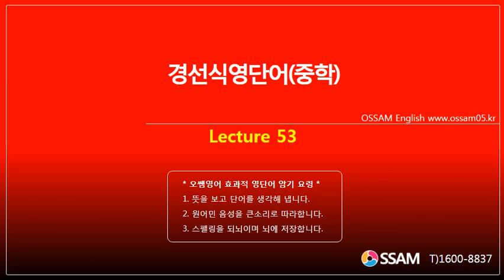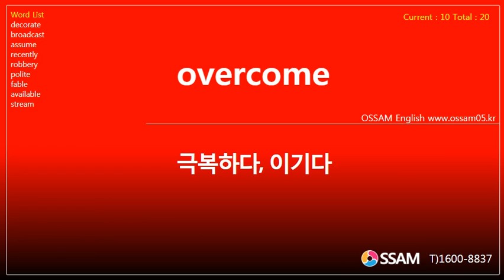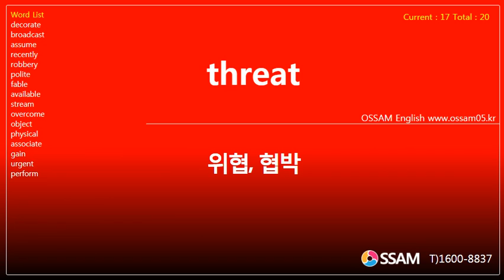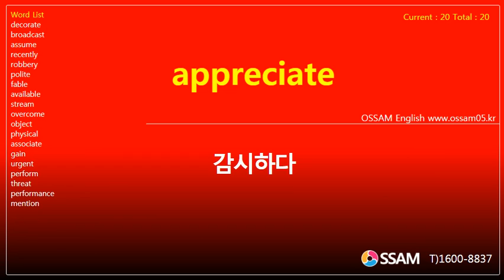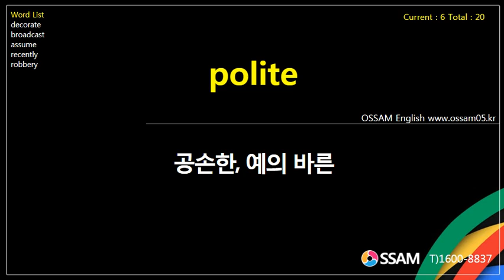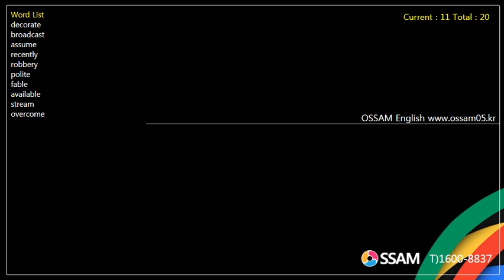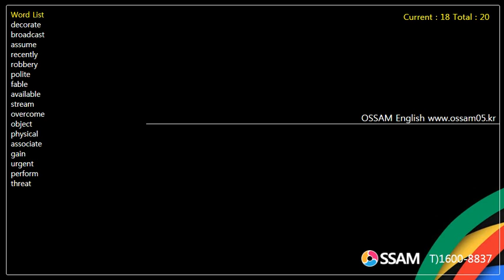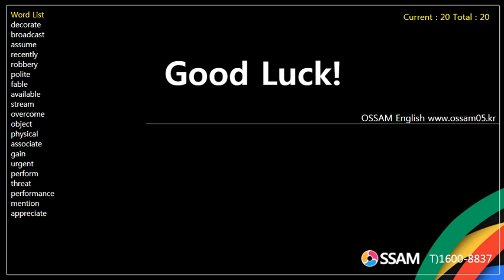경선식영단어(중학) Lecture 53